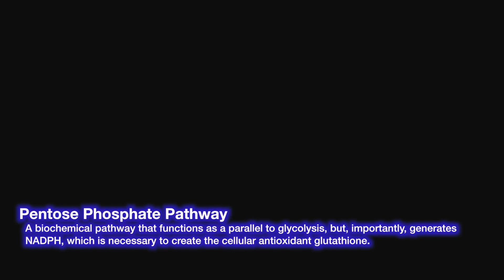Lactate and beta-hydroxybutyrate in the treatment of traumatic brain injury | Peter Attia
A growing body of evidence suggests that exogenous lactate or beta-hydroxybutyrate may be useful in the treatment of traumatic brain injury. These compounds allow glucose to be spared as an energy source and instead be utilized in the synthesis of the antioxidant glutathione, which is vital following a brain injury. In this clip, Dr. Peter Attia describes the potential use of lactate or beta-hydroxybutyrate in the treatment of traumatic brain injury.

Original episode published on Mar 14, 2016 🧠 Alzheimers Microbiome Cancer 🧫